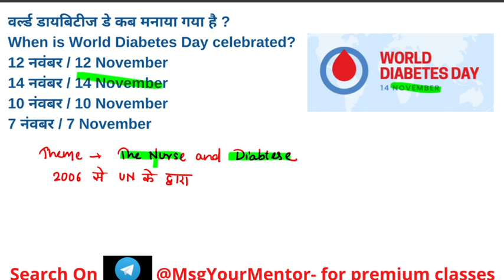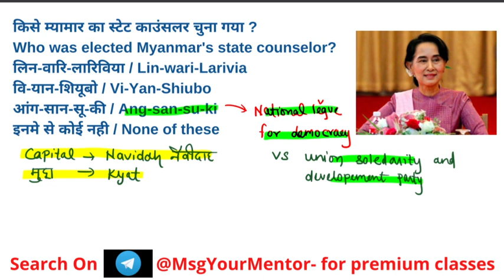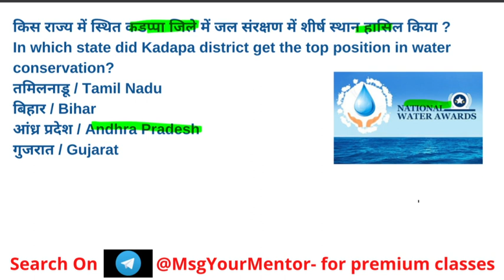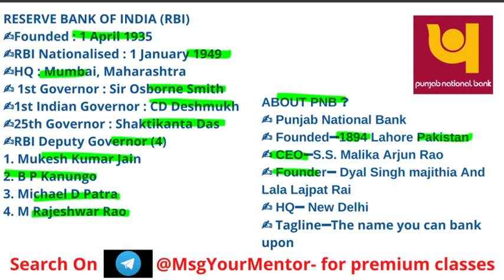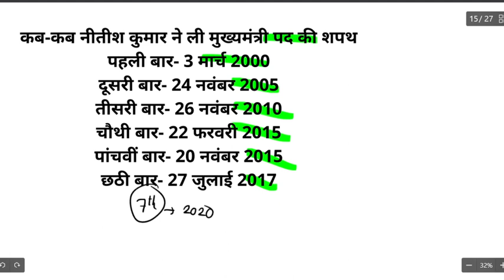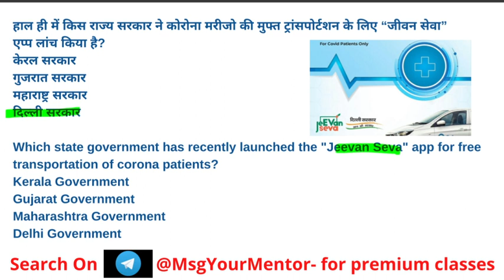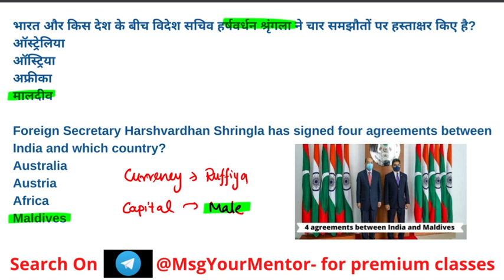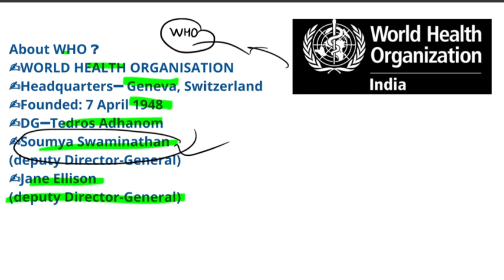15+16 November 2020 Current Affairs / Daily Current Affairs / Current Affairs in Hindi By Satish sir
15+16th November Current Affairs 2020 | Current Affairs Today | Daily Current Affairs 2020 November  2020 Current Affairs Today: In this session, we discussed Current Affairs 2020 in our daily Morning Show from various sources like The Hindu Newspaper, Economic Times, PIB, PTI, Business Standard, News on Air, DD News Etc.

for more information paid course

C